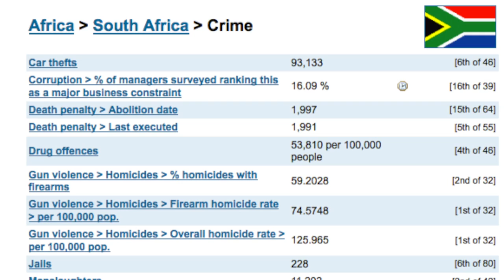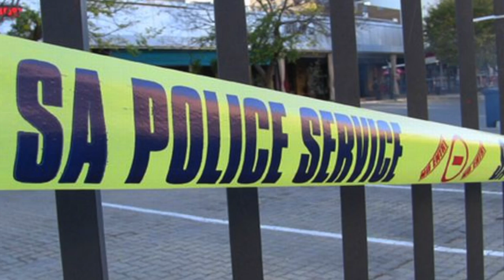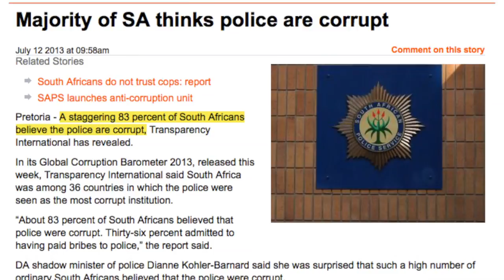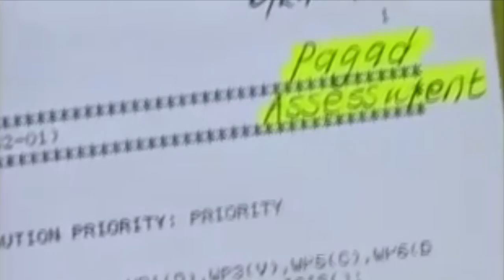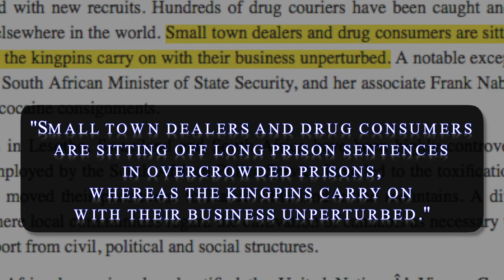South Africa: Drug Prohibition Always Fails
Over the past month in Cape Town, South Africa, countless people have referenced the prevalence of violence, the impact of gangsterism, and their own distrust of police employees, but very few have mentioned drug policy as the lynchpin between the three. Yet if one is serious about bringing-about a better reality here on the ground, it is a conversation that must be had.

Merely dictating that a good or service in demand is prohibited will not cease its supply but will drive it underground, which is sure to be accompanied by a host of negative unintended consequences. Violence, to control distribution or to settle disputes, is perhaps the most visible. Corruption, of those tasked with enforcing the proclaimed prohibition, is commonplace.

Also, unless there are two classes of people (masters and slaves) it's important to recognize that such claims - a stranger acting as if s/he and their friends have the right to tell you how you can allocate your scarce resources and what you can do with your own body - are without merit.

Quite simply, prohibition doesn't work.

RELATED POST

RESOURCES USED IN VIDEO ABOVE

Counting the Costs of Archaic Drug Policies and Strategies in Southern Africa by Institute for Security Studies